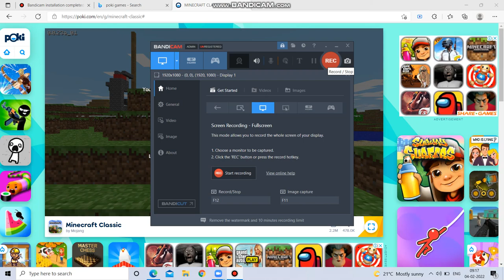my first ever mincraft server